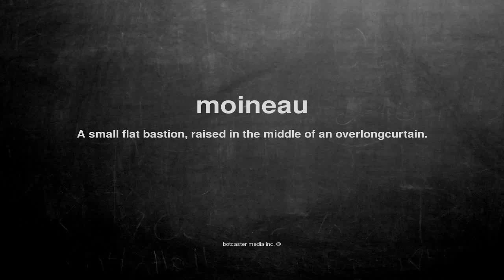What does moineau mean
What does moineau mean in English?